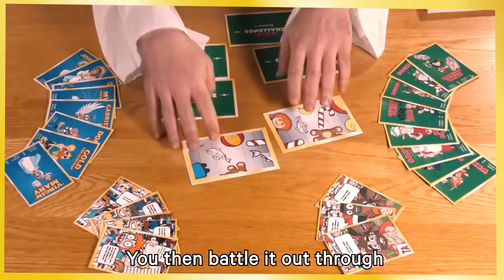Santa VS Jesus - The EPIC New Card Game - Fully Funded on Kickstart in 48 hours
Santa VS Jesus - The EPIC new card game which was fully funded on Kickstarter in 48 Hours.

In Santa VS Jesus players split into two teams, Team Santa and Team Jesus, and battle it out through various Christmas themed challenges, puzzles, riddles, brain teasers and much more in an attempt to win valuable believers. The team with the most believers at the end of the game are the winners.